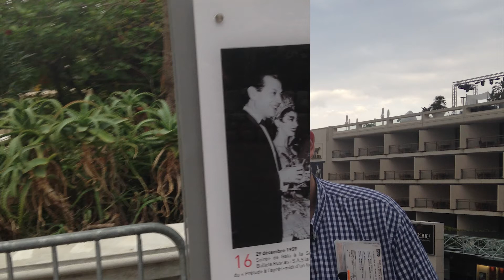⚜️ Visita Mónaco | Mónaco 🇲🇨 El Gran Principado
Con solo 2 kilómetros cuadrados, Mónaco es el país soberano con salida al mar más pequeño del mundo, y su estatus de cara al mundo, sería el mismo que el de cualquier país.